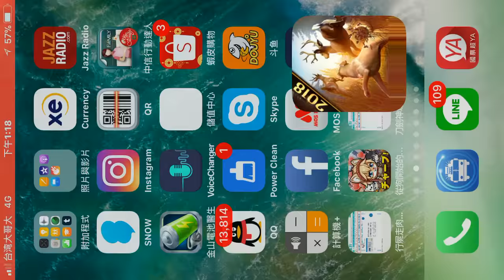超好玩《狩獵達人2018》步槍獵殺 擊殺幽瑪